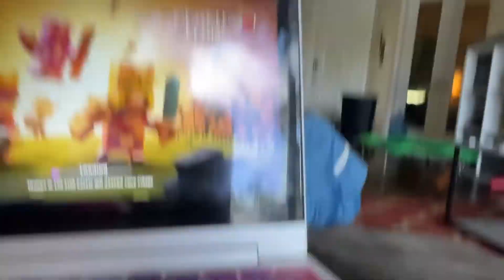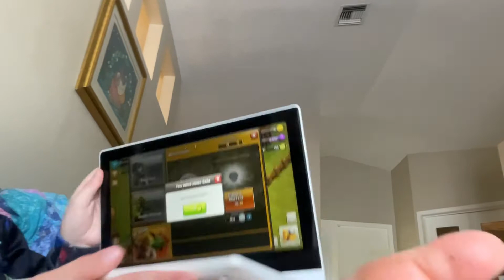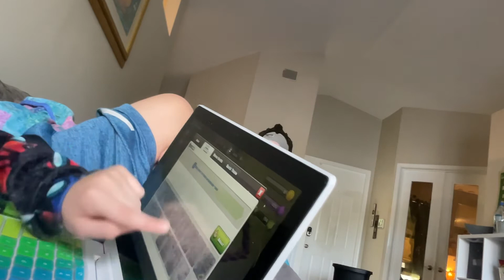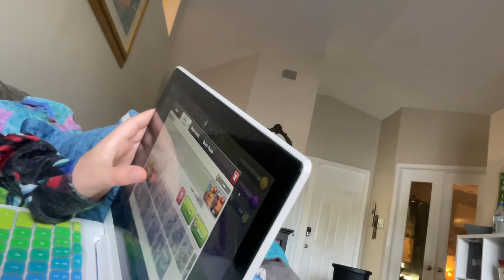Clash of clans f2p account 2